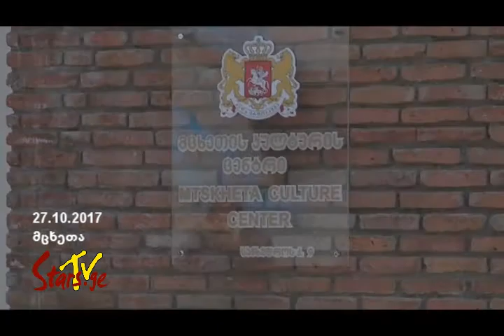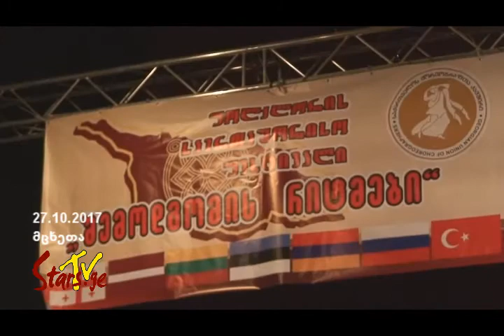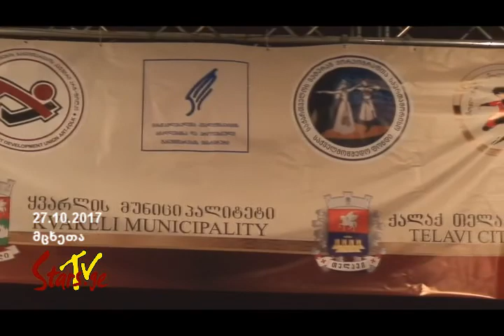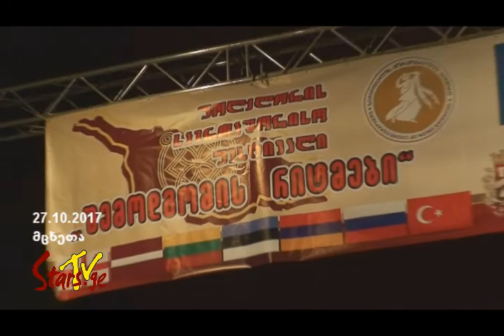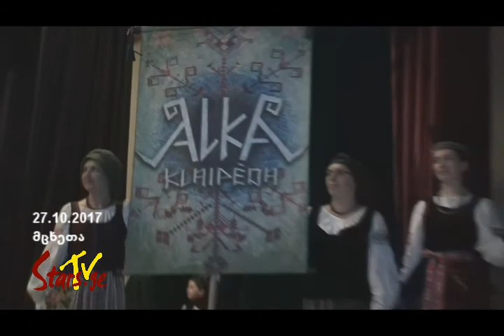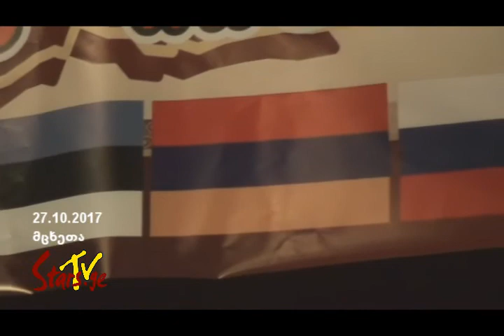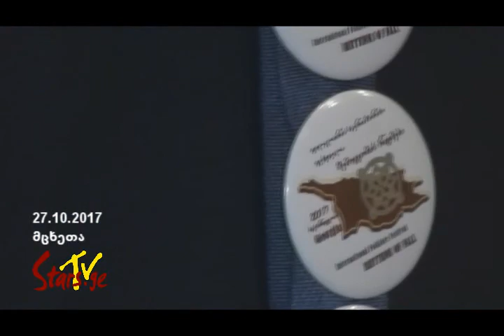ფოლკლორის საერთაშორისო ფესტივალი „შემოდგომის რიტმები 2017“ (მცხეთა)